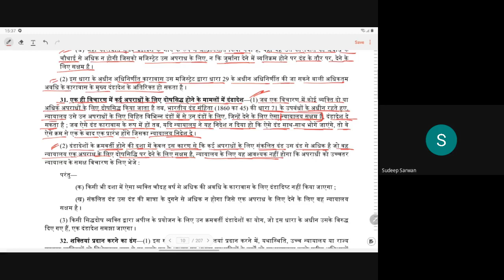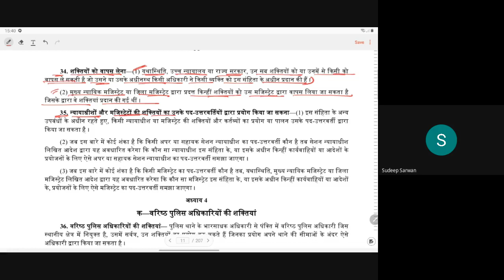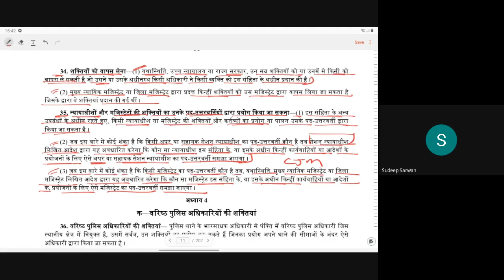S.Sarwan on Chapter 3 of CrPC: Section 26-35: LL05